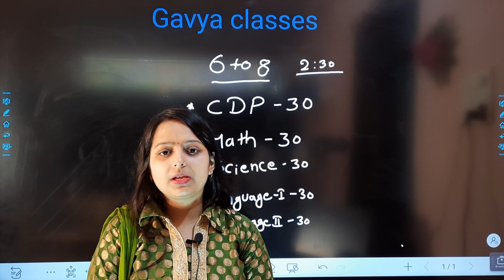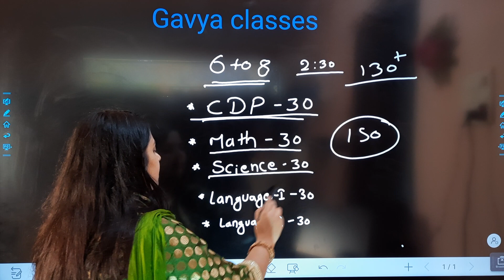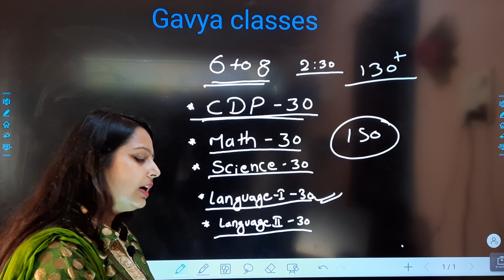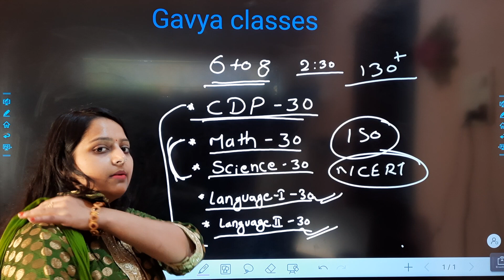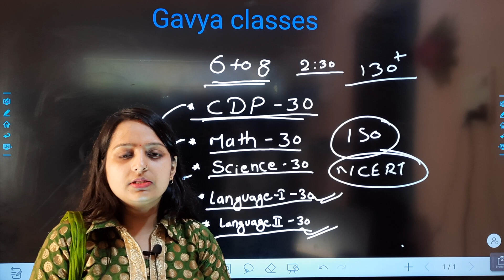ctet / How to score 130 marks in ctet 2021 dec /100%